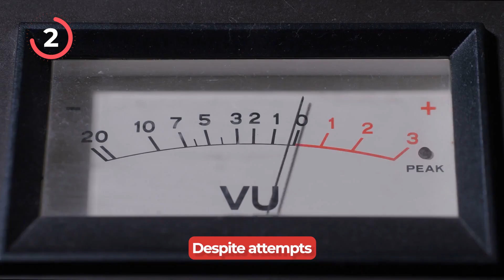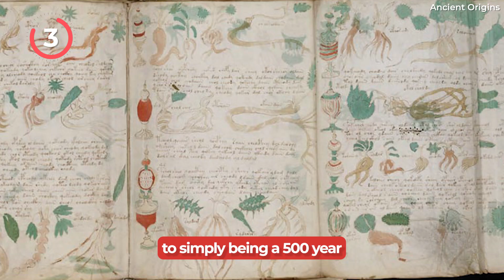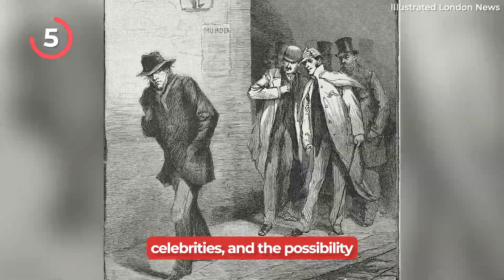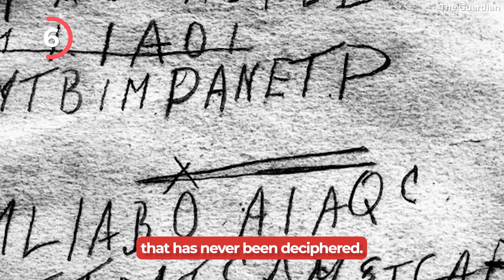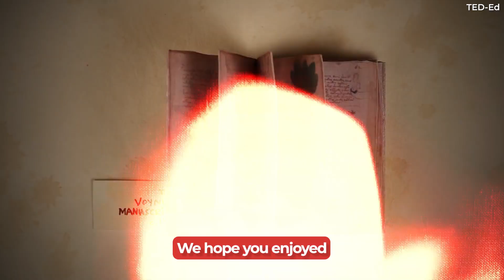10 Unsolved Mysteries That Will Keep You Awake at Night! | History 101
10 Unsolved Mysteries That Will Keep You Awake at Night!

Join us as we journey through the uncharted territories of the unexplained, from mind-bending UFO encounters like the infamous Tic Tac incident, to the spine-chilling case of Jack the Ripper's reign of terror in Victorian London. Delve into the depths of the uncracked Voynich Manuscript and unearth the secrets of the lost Roanoke Colony.

But that's not all – we'll unravel perplexing codes, decode cryptic signals like the Wow Signal, and even examine chilling real-life ghost ship mysteries, such as the Mary Celeste and the eerie Salish Sea feet phenomenon. From covert hijackings to serial killers, this video is a riveting journey into the unknown, where curiosity knows no bounds. Buckle up for a rollercoaster ride through history's most baffling enigmas! Don't miss out on the chance to satisfy your craving for the mysterious and unexplained. Watch now and join us in the quest for answers!
Follow our other YouTube channel:
@crime101 - Unlock the biggest and craziest crimes in history.
Welcome to History 101, where we dive into the mysteries, moments, and figures that have shaped the course of human history. In each episode, we explore the pivotal events, historical figures, and key milestones that have defined civilizations, empires, and the world we live in today.

From the rise and fall of ancient empires to the untold stories of remarkable people, our documentaries provide an in-depth look into the past, offering new perspectives and insights into the events that have shaped humanity. Whether it’s an unsolved mystery or a crucial turning point, our goal is to make history come alive, one story at a time.